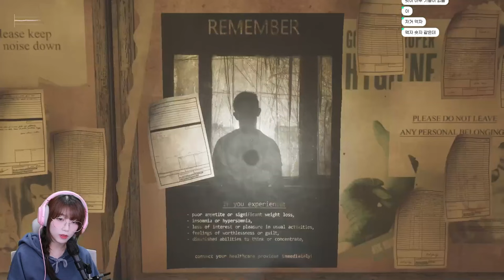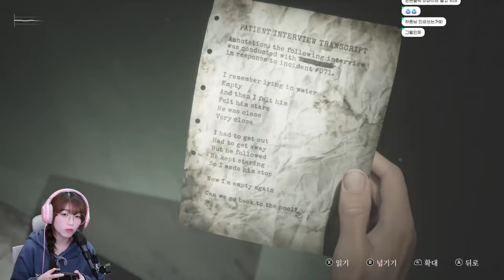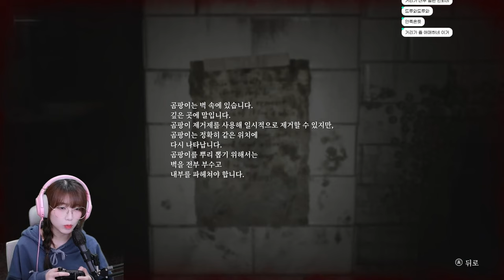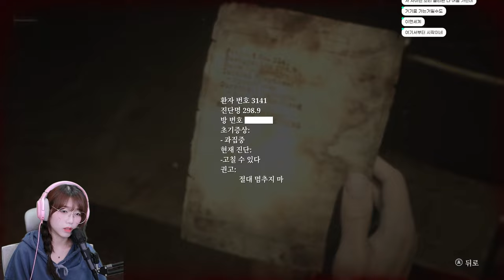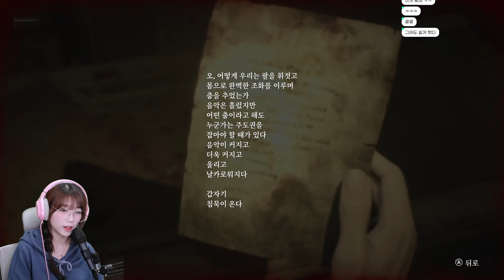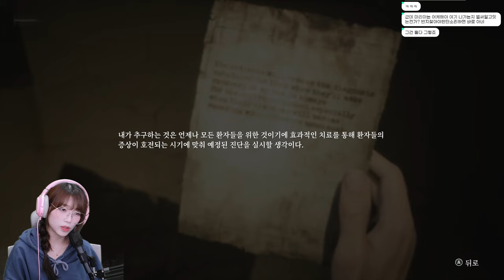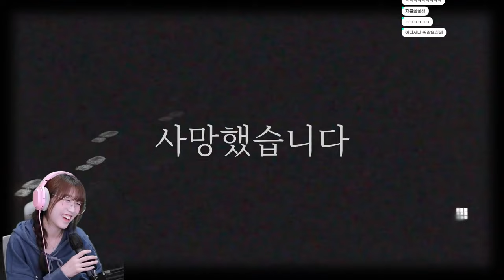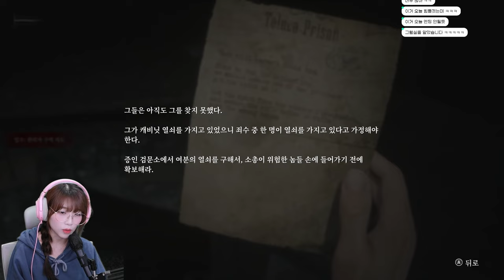저는 여기가 제일 무서웠습니다. 드디어 등장한 간호사 누나와의 정면 승부 [ 사일런트 힐2 리메이크 / SILENT HILL 2 REMAKE ] 2화